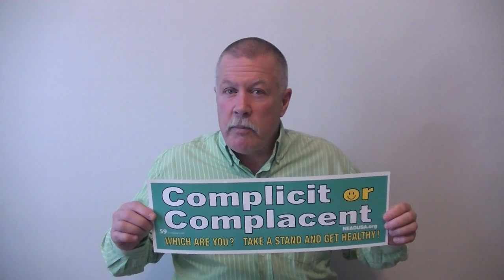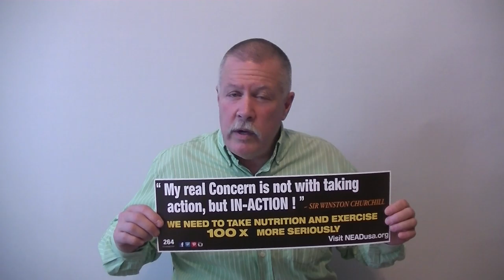N.E.A.D. The Economics of Malnutrition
N.E.A.D., Inc. CT is a 501(C) 3 not for profit focused on educating about Nutrition and Exercise as positive choices to avoid Addiction and Disease.  This video discusses the extremely high costs (both personal and public) of poor lifestyle choices involving diet, exercise and health.